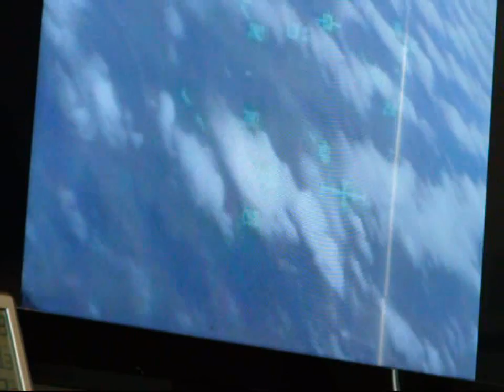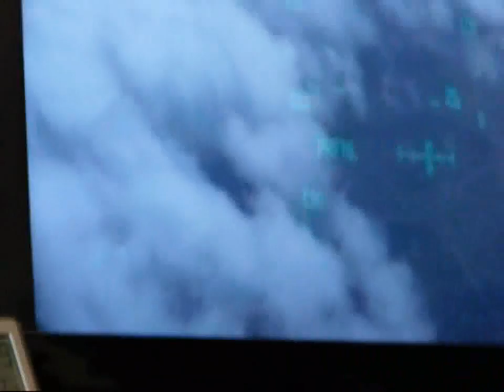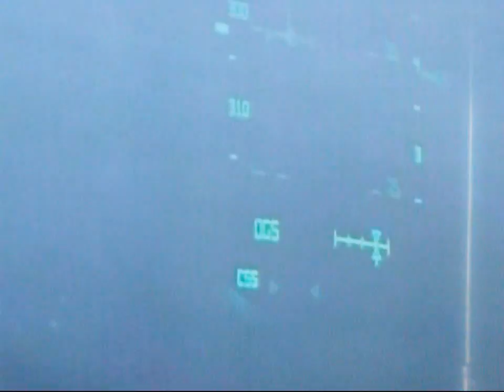Space Shuttle Discovery's Last Landing With Sonic Booms HQ Live STS-133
HIGH QUALITY SOUND. I set this camera up next to the screened window in my living room. It is bad video, but is really meant to hear the sonic booms. I recorded my TV so that you can see what is happening. At about 25 seconds into the video, you will hear a loud double sonic boom. Scared the crap out of me, as I went outside to listen. I live in Kissimmee, FL and the space shuttle went right overhead. The best way to describe it was that it  sounded like large fireworks were set off next door, the type with the big white flash. It was amazing!!
Sorry about the camera angle and bad quality. I positioned the camera to be able to catch the sonic booms outside as well as hearing what was being said on NASA TV. The sound quality is awesome. If you have a bass speaker system, set it to full bass and turn it up to get the full effect. You'll also see my cat jump from the window, right in front of the camera when the booms occurred. Scared the crap out of her as well!!

Created by Cyberlink PowerDirector